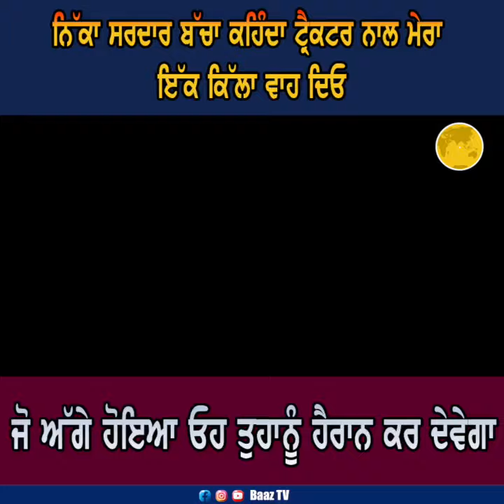ਨਿੱਕਾ ਸਰਦਾਰ ਬੱਚਾ ਕਹਿੰਦਾ ਟ੍ਰੈਕਟਰ ਨਾਲ ਮੇਰਾ ਇੱਕ ਕਿੱਲਾ ਵਾਹ ਦਿਓ , ਜੋ ਅੱਗੇ ਹੋਇਆ ਓਹ ਤੁਹਾਨੂੰ ਹੈਰਾਨ ਕਰ ਦੇਵੇਗਾ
ਨਿੱਕਾ ਸਰਦਾਰ ਬੱਚਾ ਕਹਿੰਦਾ ਟ੍ਰੈਕਟਰ ਨਾਲ ਮੇਰਾ ਇੱਕ ਕਿੱਲਾ ਵਾਹ ਦਿਓ ,
ਜੋ ਅੱਗੇ ਹੋਇਆ ਓਹ ਤੁਹਾਨੂੰ ਹੈਰਾਨ ਕਰ ਦੇਵੇਗਾ